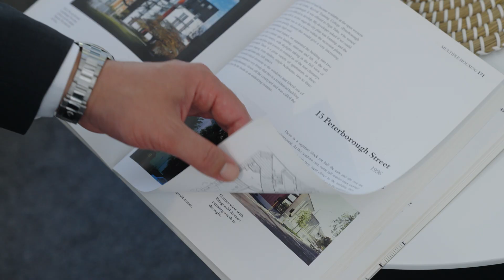31/169 Fitzgerald Ave, Christchurch Central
Bordering the four avenues in Edward Fitzgerald Square, this renovated studio apartment has been crafted with a focus on optimal efficiency and modern simplicity. Located within a complex designed by Peter Beaven and completed in 1998, this top-floor studio has been owned since new and successfully utilised as both a personal residence and a reliable rental.

Significant remediation by Summit Build, along with interior enhancements including new carpet, upgraded lighting, and modern finishes, collectively impart the as-new feeling of a
contemporary build.